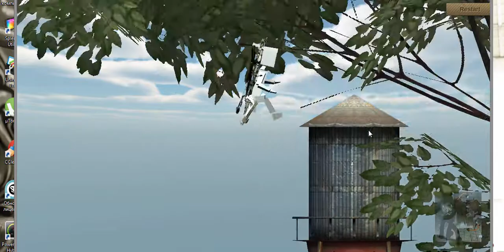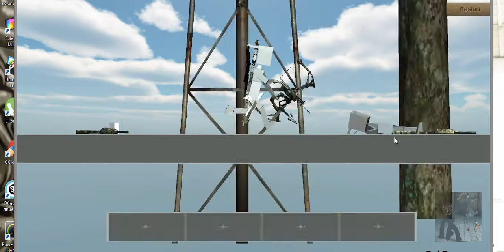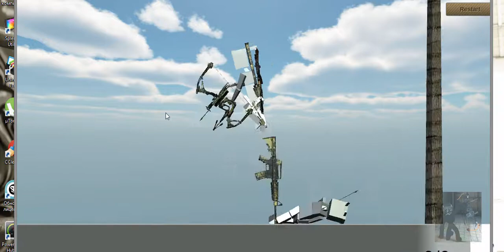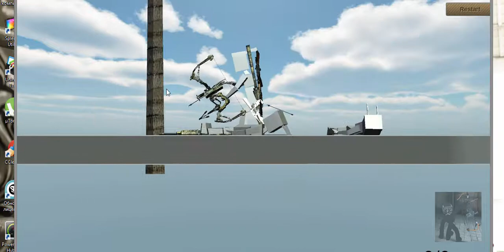[Unity3d] The Hunter update 5 Power by Rain 2 AI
В этом обновлении я модифицировал текущий AI, и связал с Final IK - Aim(прицеливанием)
Также добавлено "использование ножа противника" но в разработке ещё. Далее будет использование пистолета, возможно автомата, гранат и т.д.(противника).